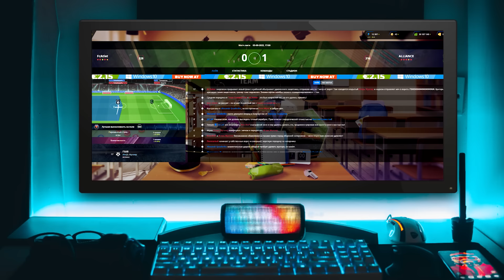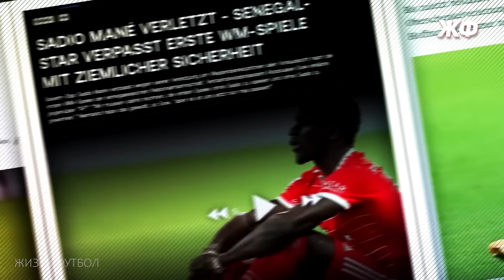ТОП ДЕБЮТЫ ФУТБОЛИСТОВ 2023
⚽️Мечтал играть в первой лиге? Дерзай!
Лучшие дебюты футболистов, перешедших в свои клубы в сезоне 2022/2023!

Переход в новую команду для большинства футболистов сопровождается стрессом, так как от них сразу ждут результата и мгновенной адаптации к новой обстановке. И по ходу нынешней кампании действительно находились те, которые вопреки психологическому давлению сходу влились в новый коллектив. Сегодня я расскажу вам о футболистах, которые отлично дебютировали за свои команды в этом сезоне. Вы увидите невероятный дебют Дарвина Нуньеса в игре против Манчестер Сити, прекрасный дебют Эрлинга Холанда в АПЛ, шикарную первую игру Анхеля Ди Марии в составе Ювентуса, гениальный дебют Хвичи Кварацхелии в Наполи, не менее прекрасный дебют Энцо Фернандеса за Челси и Бенфику, яркий дебют Антони за Манчестер Юнайтед, а также превосходные сейвы Кейлора Наваса в дебютной игре в АПЛ. Эти и другие невероятные перфомансы во время дебютов в сезоне 2022/2023 вы увидите в этом ролике!

Моменты, относящиеся к видео:
ENG: The Best Debuts in Football 2023